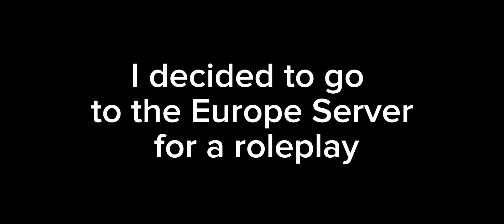Am I Returning To Cute Cat And Puppy World?!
Tags And Mentioned People (Ignore Please)